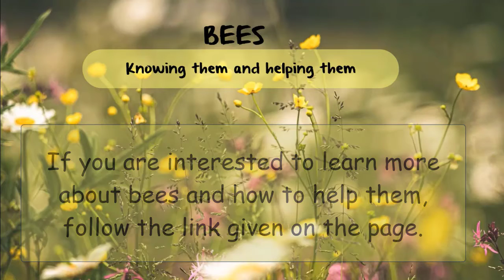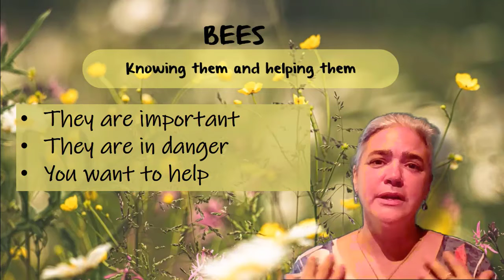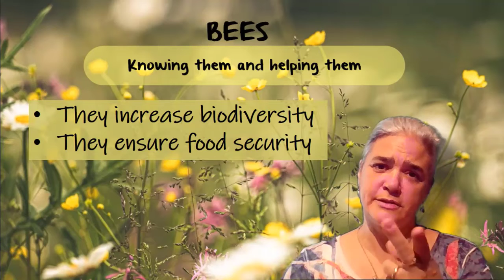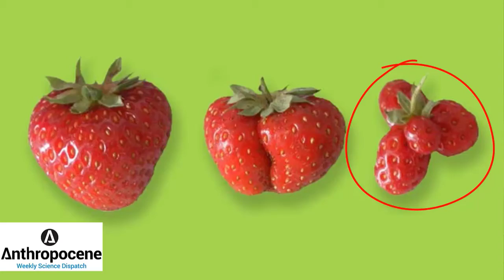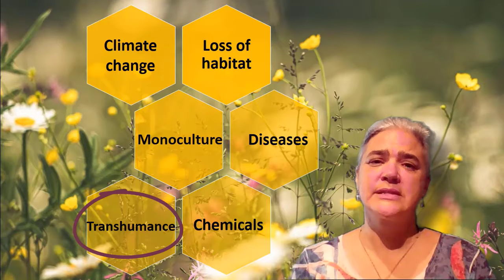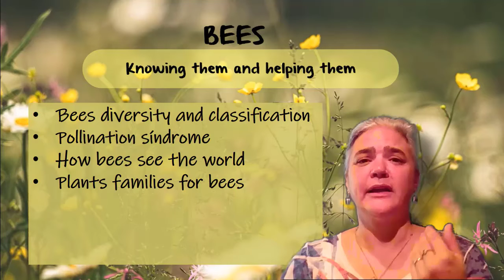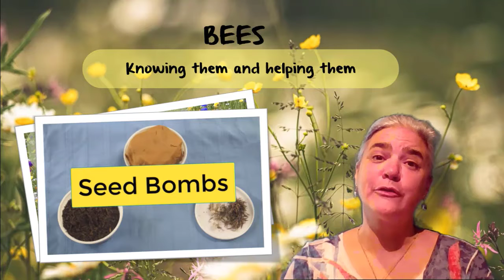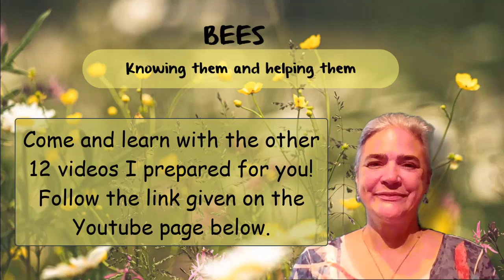Introduction Class for my UDEMY Course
Do you know how many species of bees there are in the world?  Have you ever thought about that?

Together we'll discover the diversity of bees, their evolution, how they see the world, their intimate relationship with flowers, their important role in pollination, their different way of life, from solitary bees to eusocial.

We´ll go for a bee safari, make seed bombs, plan a bee garden, and build a bee hotel together.  You'll learn other actions you can take to save the bees.

  I'm really looking forward to share with you the extraordinary and diverse world of bees.